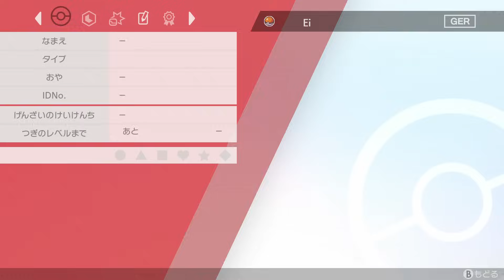【ポケモン剣盾】 色違いカビゴンを交換に出したら色違い伝説祭りだった！【ポケモンソード・シールド】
説明

★BGMや効果音はこちらからお借りしています。